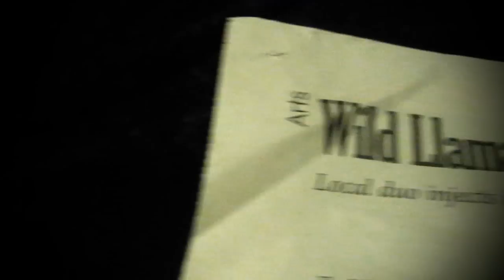Throwback to the Early Days!! The Jolly Llamas - Alchemist (2010)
This is a video we made when we first wrote Alchemist :)  A studio version of this song will be available on our new album, Story Rock!!

This is our latest llama tune, its called Alchemist! Its about a girl who poisons her boyfriend!

Rather than worrying about the uneasy state of political affairs with North Korea, Kim Jong-il, south Korea, Israel, Palestine, Julian Assange, wikileaks, the Swiss government, the disclosure of secrets, Visa, paypal, and incurable diseases, why don't you sit down, kick back, and enjoy a fresh llama tune?

We all know it will sound better than Justin Bieber, Lady Gaga, Shakira, Willow Smith, and Usher combined to make Justigashakillosher!

For those of you who aren't blind, theses are the lyrics!

-Breath like smoke
eyes shut and forget
-Best left unknown
and strapped in to regret
-A crack in the stone
And the light that it shed
-Left all alone
to face the effects

-You gave to ambition
locked fate in a vault
Hes drinking the poison
If he dies its your fault

Diligence is key to poison brewing
A tasty concoction is no easy feat
To master an evil skill such as this
The world has a new alchemist nemesis

-His hands looks so cold
you swallow your mess
-Watch it unfold
-Fingers still shallow chess
-Bubbling viles overflow like the rest
-And spill to the cold
Eyes turn to rest

-The path that you took
is a climb that gets steeper
Theres fear in your look
and the grin of a reaper